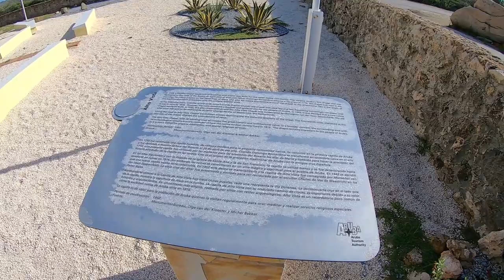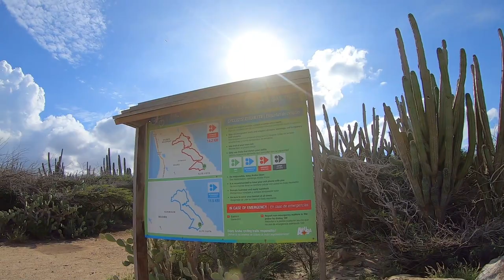🇦🇼 Alto Vista Chapel + Nature walk in Aruba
Today I briefly visit the popular Alto Vista Chapel and from there continue to the Mountain Bike trail across the street. I don't own a mountain bike so I decided to walk here and give you an impression of our "mondi" and enjoy the nature's sounds. NOTE: The video was cut short because my camera for whatever reason stopped filming about half way. However I thought of sharing what it did capture with you. I hope you like it.

Copyrighted music will be muted or replaced.

Have any questions about my walk/kayak session? Please leave it/them below and I will get back to you as soon as possible.